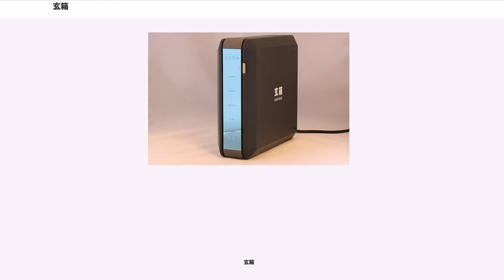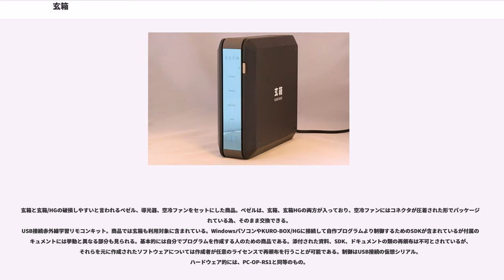玄箱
玄箱（くろばこ）は、玄人志向が2004年2月に発売した、ネットワークアタッチトストレージ(NAS)機器である。玄人志向の箱であることから、この名が付けられているため、当製品の発売前後には筐体に玄箱と書かれた外付けHDDボックスが販売されていたこともある。
筐体内に電源と制御基板のみが組み込まれた状態で出荷されるキット型の製品である。パッケージにハードディスクは含まれていないため、別途入手して組み込む必要がある。そのためパソコンのアップグレードなどで余ったハードディスクや、好みのハードディスクでNASが作れることからヒットし、他社が同様の製品を続々と発売するきっかけとなった。

低価格でLinuxが稼動し開発環境まであったことから、DebianなどのLinuxディストリビューションを入れ替えて格安なLinuxマシンとして使う者やハードウェアの改造を行う者も現れた。

当初の筐体は、ベースモデルであるバッファローのLinkStationのケースを黒く塗装していた物であったため、爆発的な人気に対して生産がまったく追いつかず、予約を打ち切る販売店も出た。それゆえ、ネットオークションを中心に転売が横行した。

2004年9月に入り、筐体が玄箱専用設計に切り替えられ生産効率が上がったこと、品物がある程度行き渡ったこと、他社から同様な製品が発売されたことから人気が沈静化し、品不足は解消している。また、バッファローの海外法人名義で、海外向けモデルであるKURO-BOXが発売された。

後に、メモリとCPUを強化しGigabit Ethernetに対応した、玄箱/HGがラインナップに追加された。

設計パーツと実装パーツの違いにより、クロックジェネレータの生成するクロックが実際の設計値よりも低く、そのまま利用した場合、時刻がずれるという問題を抱えている。対処としては、カウンタ値の整合性をハードウェアが出力するものに合わせる方法と、クロックジェネレータにたいして制御電圧を正しく与える方法がある。また、HDDのスピンアップタイムを適当なループカウンタによって場当たり的に実装しており、電源の供給からReadyになるまでの時間が想定よりも長いHDDについては、起動に失敗することがある。対処としては、電源ボタンを二度押すことによって、実際の起動処理を遅延させ読み込みのタイミングをずらす方法と、FlashROM上にある、ブートローダのループカウンタを増やすことで、ウェイトを増やしてしまう方法がある。

また、2005年12月下旬にはACアダプタ仕様のKURO-BOXXとKURO-BOX/HGXの2モデルが限定販売され、以前は電源基板が実装されていた部分が空洞になっている為、自作の基板を乗せるなど物理的なカスタマイズの余地が生まれた。電源以外の相違点として、背面パネルの一部の穴が埋まっている事が挙げられるが、それ以外は同一の製品である。

2005年6月に発表された挑戦者ブランドのLAN Tankの開発コードが「白箱（開発者自身は素箱といっている）」と発表された事、ライバル関係にあるメーカー/ブランドであることから競合品とされる。

同様に2006年1月には、玄箱/HGに相当するGLAN Tankが同様に出荷されている。

また、2006年からはオプションパーツやSATAHDD接続の為の変換キットやリモコンキットなどが単体販売された。

2007年にはSATAベースでSATAコネクタ×2（うち、一つは内蔵ベイで利用可能。一つは、前面パネルに隠れる形となる）、PCI Express×1が1スロット（ただし、拡張ボードを収納する空間は無い）装備し、CPUを400MHzと強化、内蔵フラッシュメモリを256MB搭載したKURO-BOX/PROが2007年2月27日より販売されている。外観は、LS-GLシリーズに近いが、板金部分は共通パーツにはなっておらず、別物のパーツになっている。基板も類似点こそあるものの、SoCの機能に全てコネクタを付けたような設計になっており、ほぼ別物である。

製品では公開、利用されていないが、底面にもシリアルコンソールの信号が出ている。純正品のシリアルコンソールキットは、コネクタと基板により構成されており、実装にはフロントパネルへのはんだ付けを要し、作業を行った時点でハードウェアとしてのメーカー保証は切れる。底面の接点は出荷時のパラメータ書き込みのためのパターンと考えられるが、強度などからの問題から、コネクタとしての利用は想定していない物と思われる。また、...